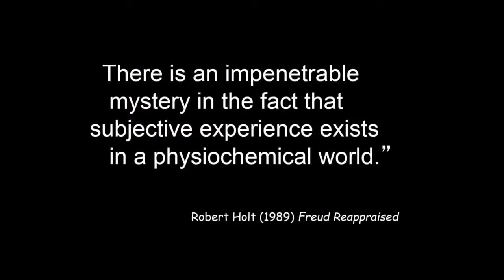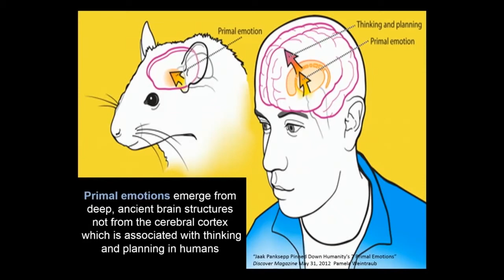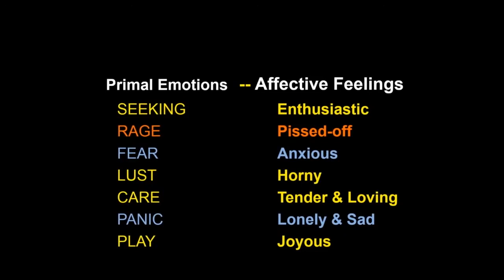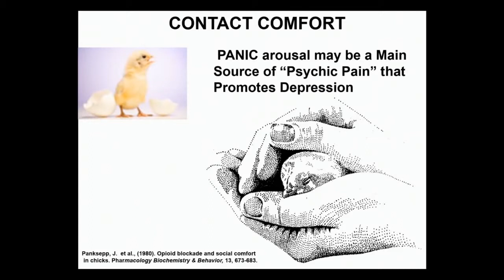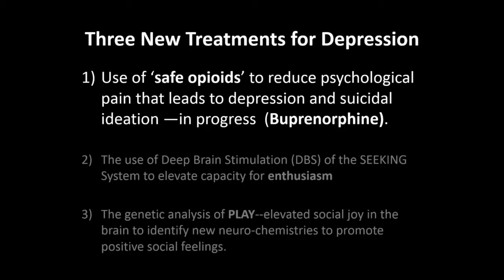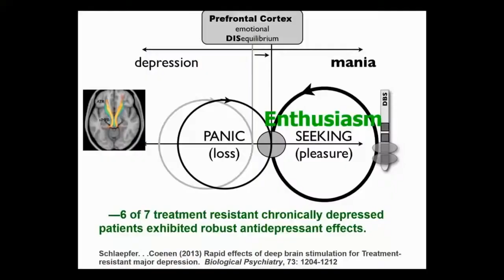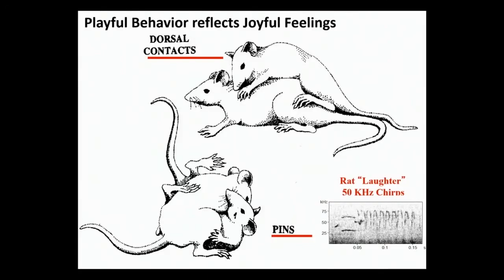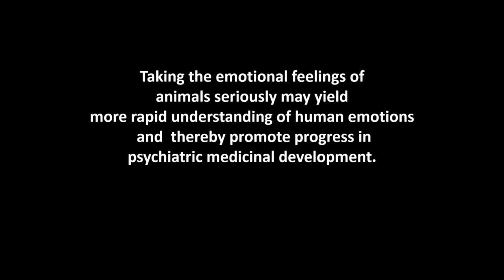The science of emotions Jaak Panksepp (2013) HD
Given an inherent subjective nature, emotions have long been a nearly impenetrable topic for scientific research. Affective neuroscientist Jaak Panksepp explains a modern approach to emotions, and how taking seriously the emotions of other animals might soon improve the lives of millions.

Jaak Panksepp introduced the concept of Affective Neuroscience in 1990, consisting of an overarching vision of how mammalian brains generate experienced affective states in animals, as effective models for fathoming the primal evolutionary sources of emotional feelings in human beings. This work has implications for further developments in Biological Psychiatry, ranging from an understanding of the underlying brain disorders, to new therapeutic strategies. Panksepp is a Ph.D. Professor and Baily Endowed Chair of Animal Well-Being Science, College of Veterinary Medicine, Washington State University. His scientific contributions include more than 400 papers devoted to the study of basic emotional and motivational processes of the mammalian brain. He has conducted extensive research on brain and bodily mechanisms of feeding and energy-balance regulation, sleep physiology, and most importantly the study of emotional processes, including associated feelings states, in other animals.